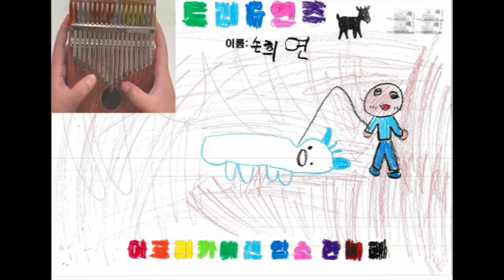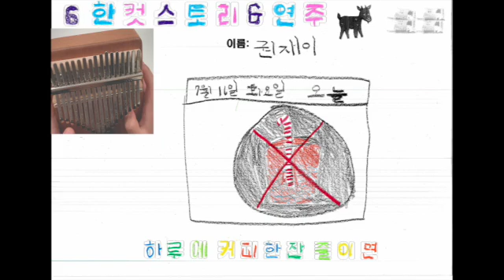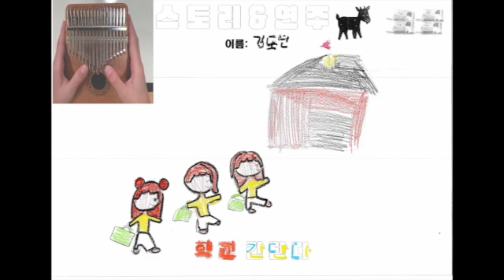[가재울초 주황] 염소4만원 한 컷 칼림바 연주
염소 4만원 한 컷 동화 칼림바 연주 영상
가재울초 주황